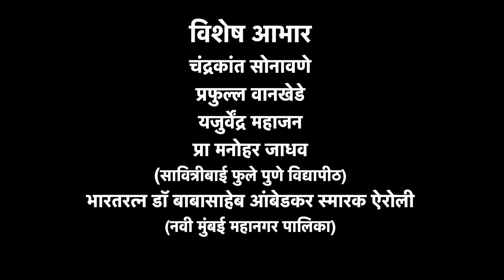Bhim Bhashya Episode 44 Hindi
Welcome to Dr Jadhav's Channel - The acclaimed Economist, Educationist, Academic, Administrator, and Prolific Writer of 41 books in English, Marathi, and Hindi. Dr Jadhav an experienced Member of Parliament-Rajya Sabha and recipient of 72 national and international honours. Discover the life of the eminent economist, social reformer, and political leader Dr. B. R. Ambedkar, through the perspective of Dr. Jadhav, and reshape your perspectives.